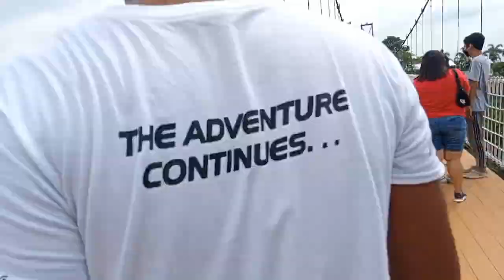AMAYA'S VIEW PARK | LAGAW 2022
No distance of PLACE or lapse of TIME can lessen the FRIENDSHIP of those who are thoroughly persuaded of each other's worth. _Robert Southey